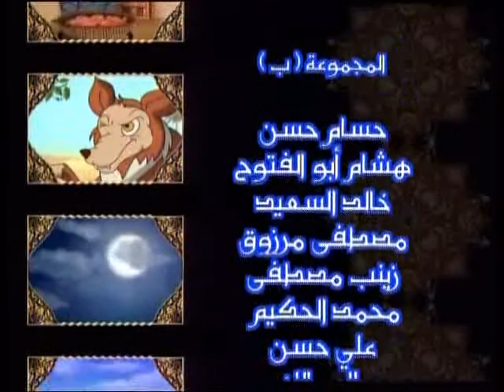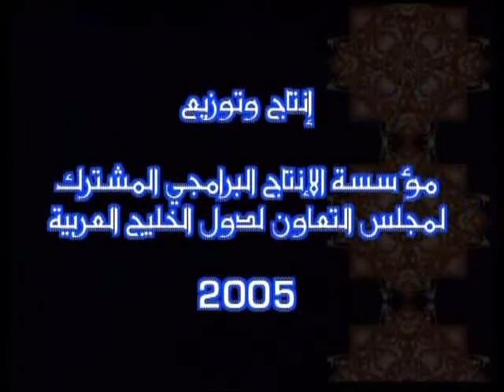صناع الحضارة - إبن الرزاز- رائد علم الحيل المكانيكية 2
523.

الجزء الثاني من مسلسل الكرتون (صناع الحضارة) من انتاج مؤسسة الانتاج البرامجي عن ابن الرزاز